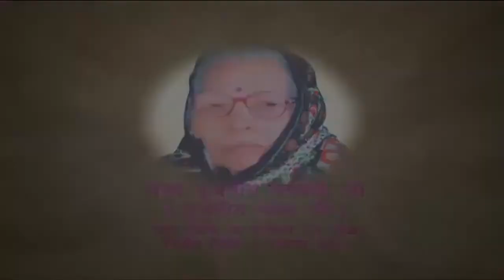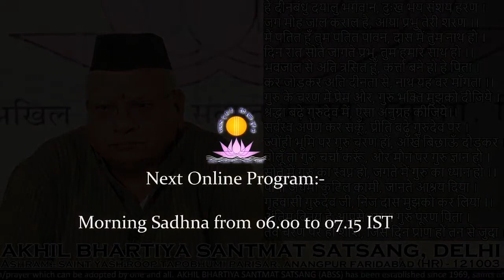Evening Meditation Session | 7:00 PM to 8:00 PM